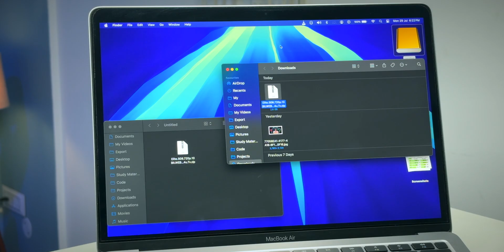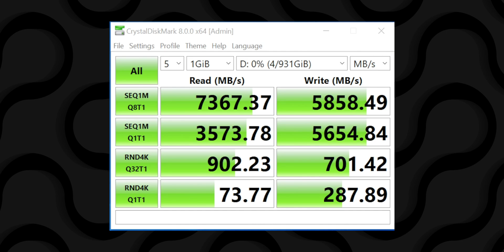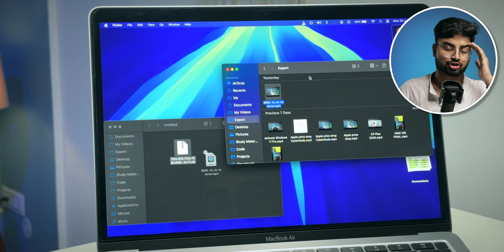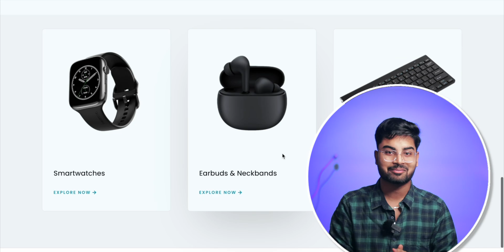Best Gaming M.2 NVMe SSD for Laptop & PC 2024 | SP Silicon Power XS70 1TB Review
📝 TOPICS COVERED:
1- SP Silicon Power Silicon Power XS70 1TB Speed Test
2- Best Gaming NVMe M.2 SSD for gaming laptop 2024
3- Silicon Power XS70 1TB Unboxing & Review in Hindi
4- Best M.2 NVMe SSD for Laptop & PC 2024

Chapters:
00:00 Intro
00:42 Build Quality
01:39 More Features
02:17 Speed Test
04:03 Conclusion